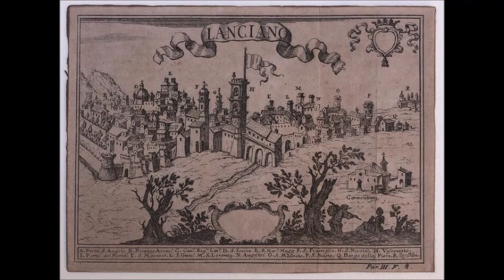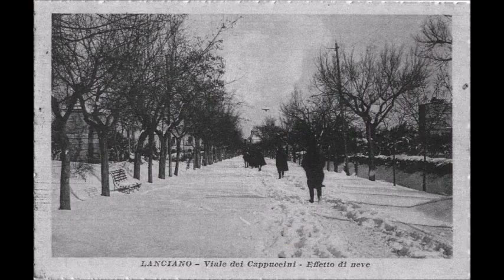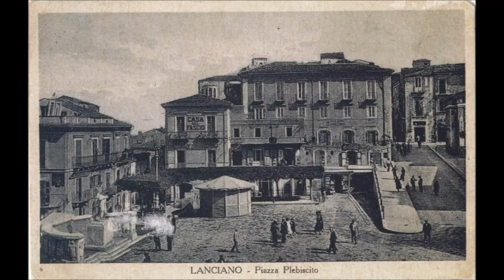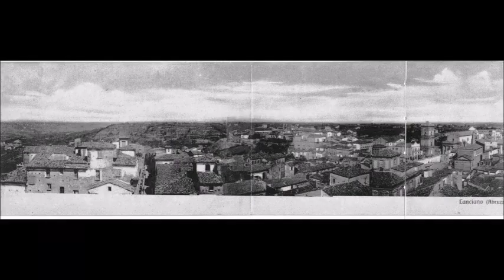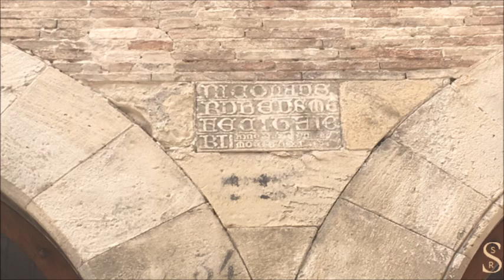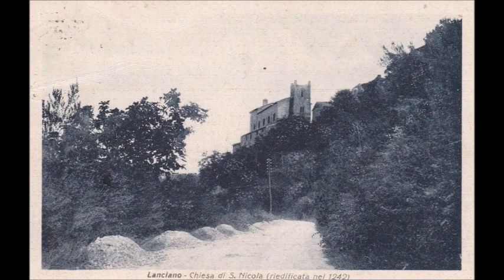Visit Lanciano - Itinerario nel Centro Storico di Lanciano - audioguida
fonte originale
PRESENTAZIONE E BREVE STORIA DI LANCIANO
1 - ITINERARIO QUARTIERE BORGO, PIAZZA PLEBISCITO, CATTEDRALE DELLA MADONNA DEL PONTE partendo dal terminal bus della Pietrosa
2 - ITINERARIO QUARTIERE DI LANCIANOVECCHIA partendo dalla Piazza, attraversando via dei Frentani, fino alla chiesa di Sant'Agostino e alla chiesa di San Biagio
3 - ITINERARIO QUARTIERE CIVITANOVA E SACCA
partendo da Largo dell'Appello con le Torri Montanare, attraversando via Garibaldi, incontrando la chiesa di Santa Maria Maggiore, fino alla chiesa di San Nicola